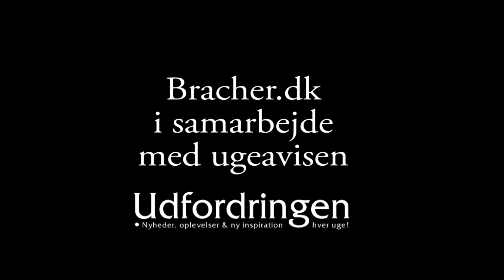Per Hyldgaard skulle holde kampagne i Mali, men rendte ind i et militærkup